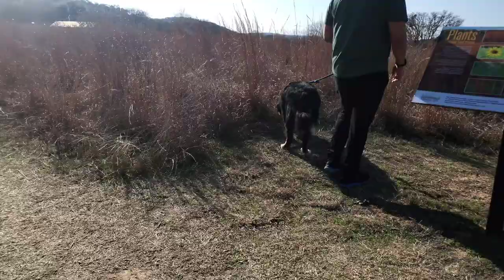Walks with Bleu the Bernese Mountain Dog 🐕 Explore Austin Texas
Relaxing walk